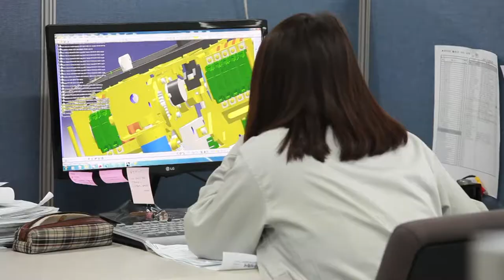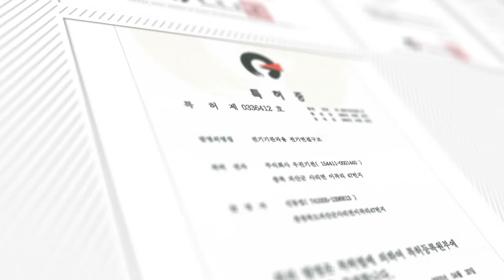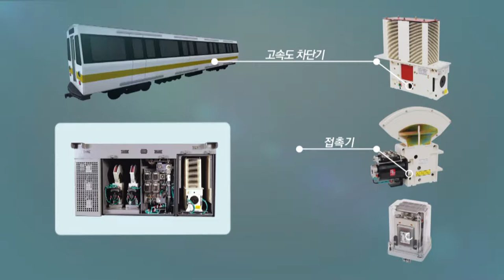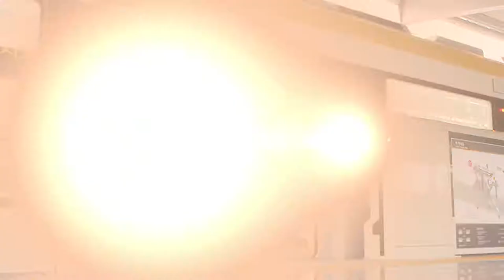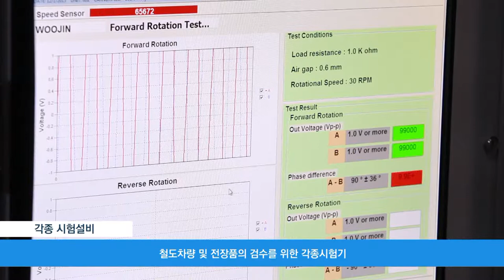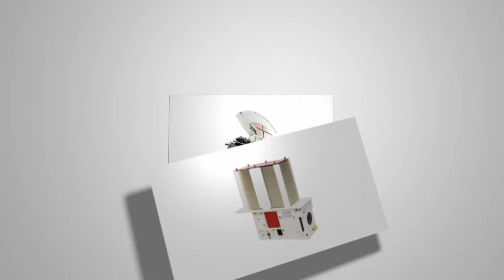우진기전 홍보영상( 국문)